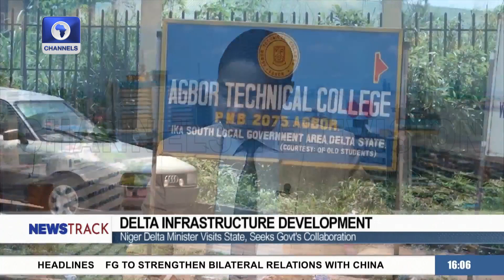Niger Delta Minister Visits Delta, Seeks State's Collaboration